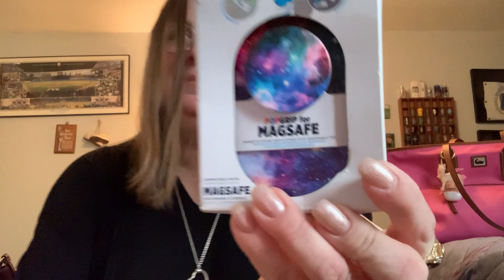Saturday Sip and Chat !